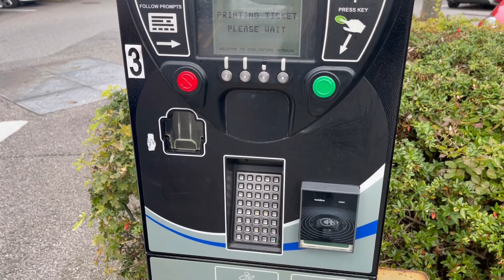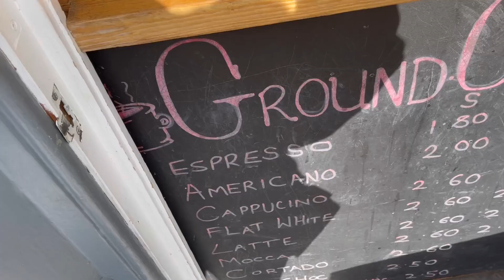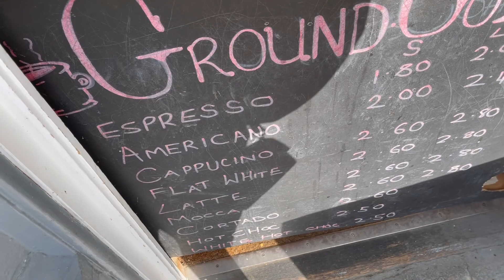MOVING VLOG!! Last week at home :(